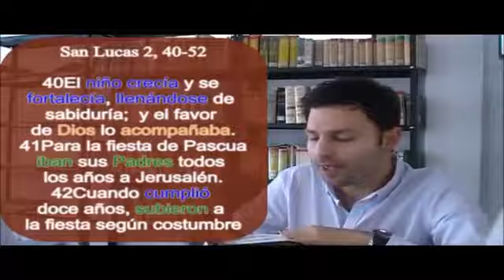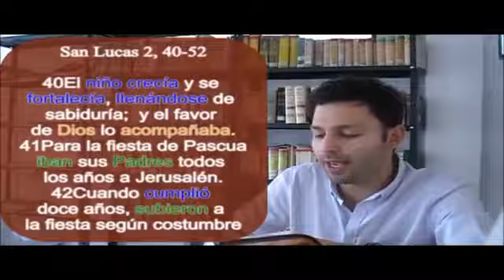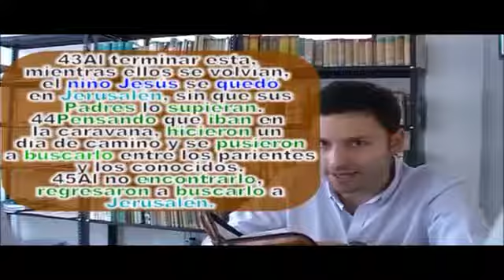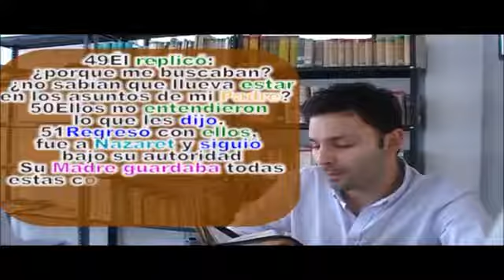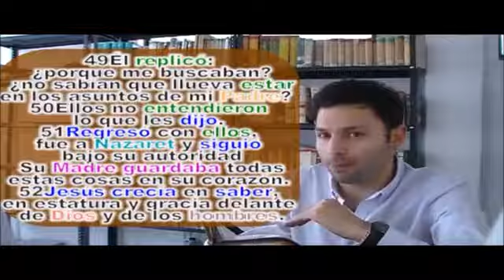CLASE LECTIO DIVINA MOD1 VIDEO5